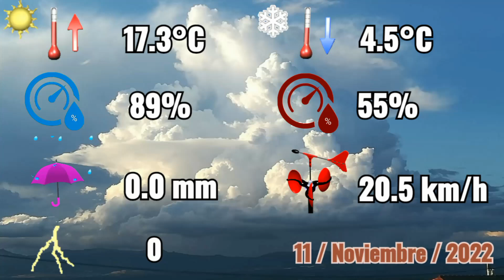11-11-2022 ⛅ Aumento de la nubosidad desde el SE